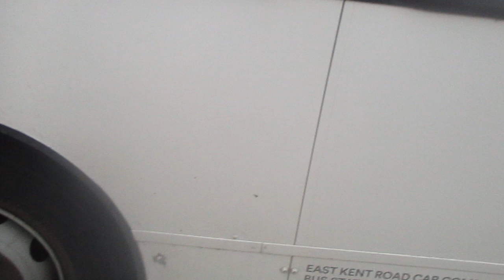That Is a 51 Bus In Tunbridge Wells